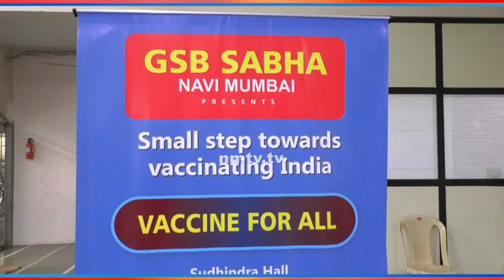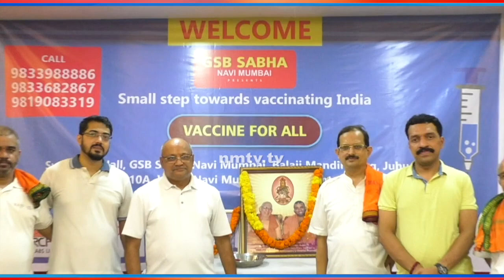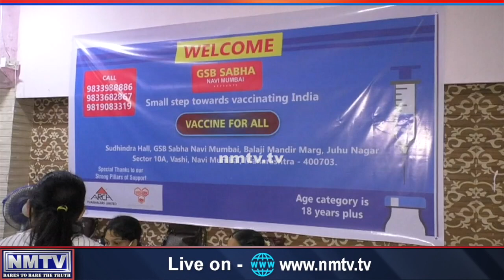Navi Mumbai GSB Sabha holds free COVID-19 vaccination at Sudhindra Hall at Vashi